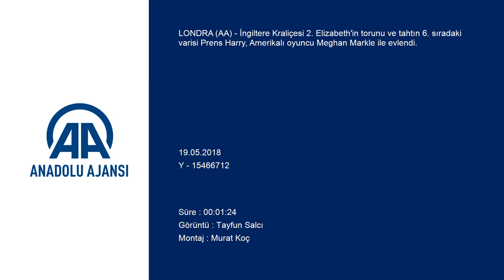İngiltere'de Kraliyet Düğünü: Harry İle Meghan Evlendi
İngiltere Kraliçesi 2. Elizabeth'in torunu ve tahtın 6. sıradaki varisi Prens Harry, Amerikalı oyuncu Meghan Markle ile evlendi.

Anadolu Ajansı